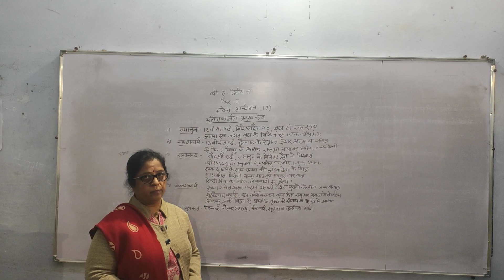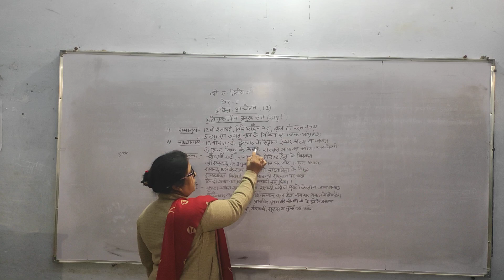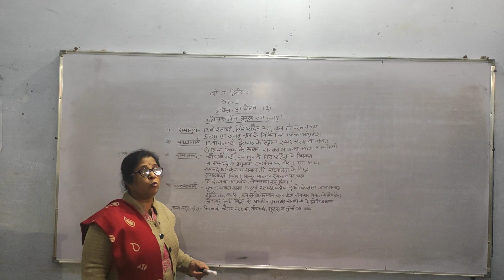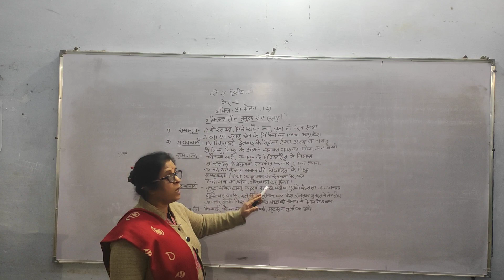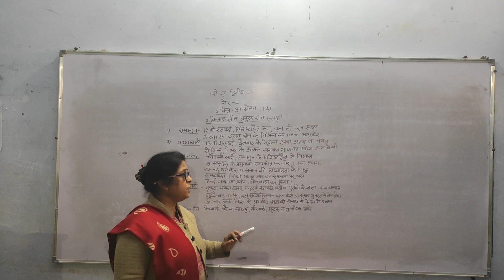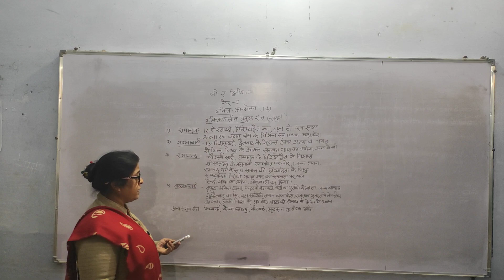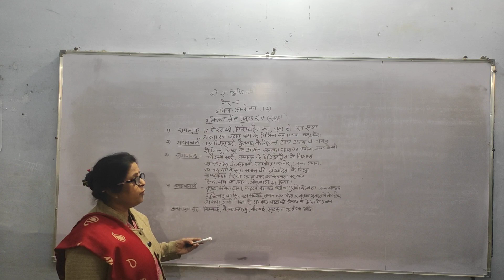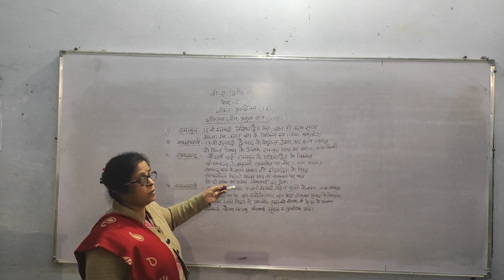BA Part-2 History, Paper-1,भक्ति आंदोलन, भक्तिकालीन प्रमुख संत(1.2), By- Dr. Deepa Kaushik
BA Part-2 History, Paper-1,भक्ति आंदोलन, भक्तिकालीन प्रमुख  संत(1.2), By- Dr. Deepa Kaushik Assosiate Professor History